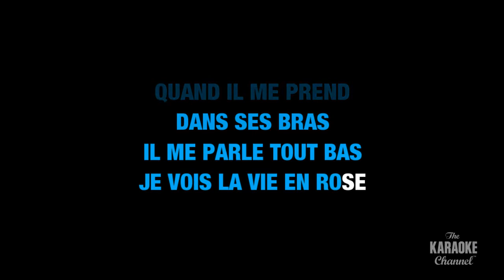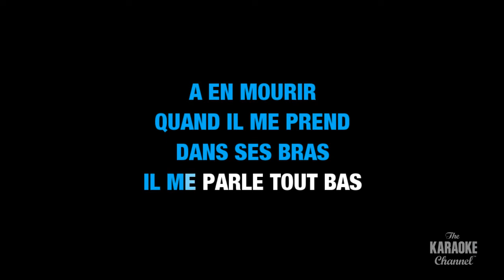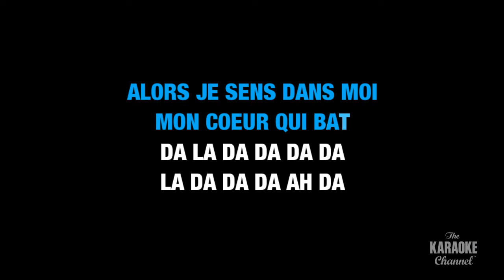La vie en rose : Édith Piaf | Karaoke with Lyrics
Sing La vie en rose : Édith Piaf wherever you go with the Stingray Karaoke mobile app. Download Stingray Karaoke today:

Or build your own personal karaoke library by downloading an MP4 of La vie en rose : Édith Piaf from the Karaoke Store